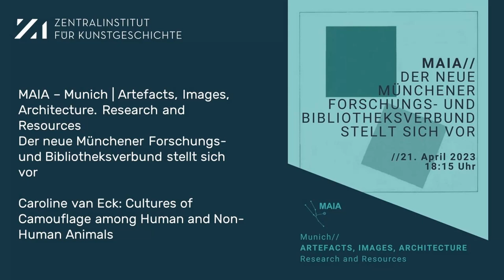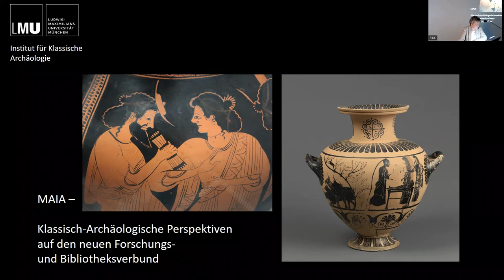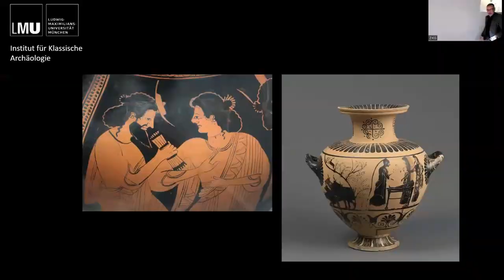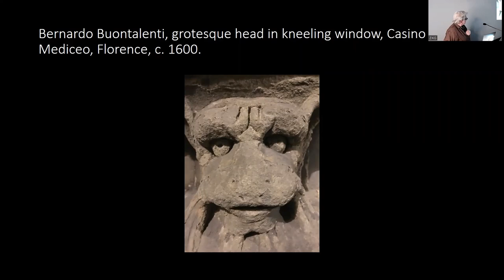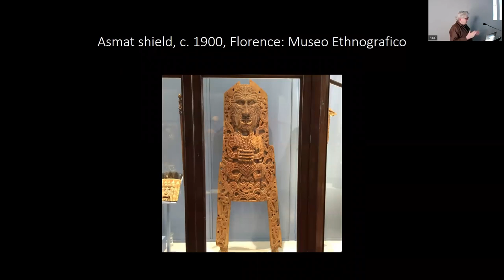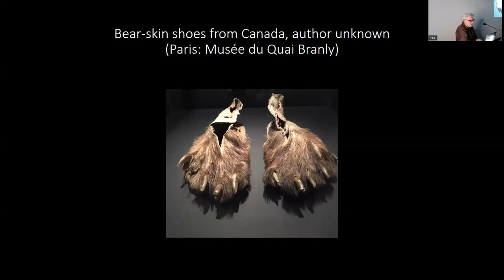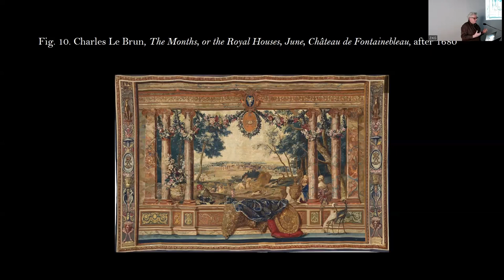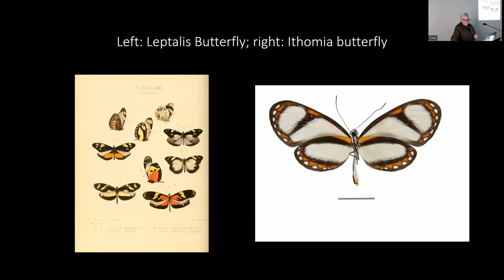MAIA – Munich | Vortrag Caroline van Eck: Cultures of Camouflage among Human and Non-Human Animals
Das Bayerische Nationalmuseum, das Institut für Ägyptologie und Koptologie sowie das Institut für Klassische Archäologie der LMU München, das Museum Fünf Kontinente und das Zentralinstitut für Kunstgeschichte haben mit der Bayerischen Staatsbibliothek einen gemeinsamen Bibliothekskatalog mit Lieferservice initiiert.
Mit über 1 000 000 Einheiten aus den Bereichen der Ägyptologie, Archäologie, Ethnologie und Kunstgeschichte bietet MAIA eine einmalige Möglichkeit zur disziplin- und institutionsübergreifenden Recherche. MAIA ermöglicht den zeitnahen Zugriff auf den Bestand einer jeden beteiligten Bibliothek auch von den Partnerinstitutionen aus.

Mit einem Vortrag von Prof. Dr. Caroline van Eck, University of Cambridge, wird das neue Forschungsangebot der Öffentlichkeit präsentiert.